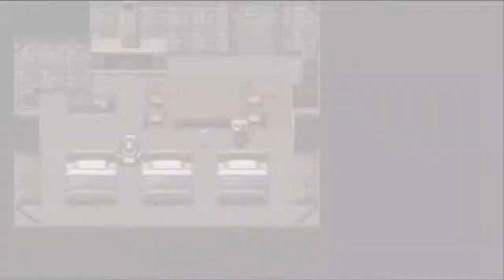Teitai Shoujo - Pt.5 - ¡¿QUÉ DIABLOS?! + Curiosidades de la revista sombra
En este video me di cuenta de una cosa que no sabía xD, en la próxima parte lo comentaré xP